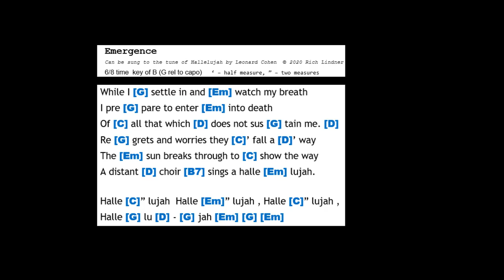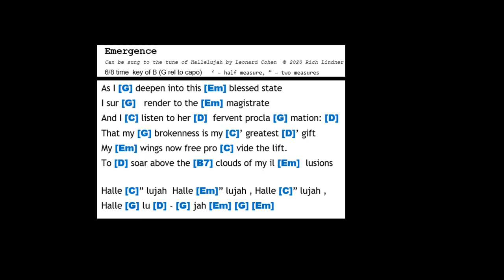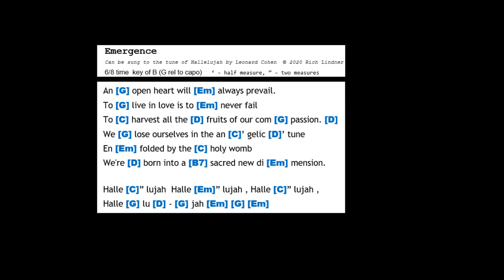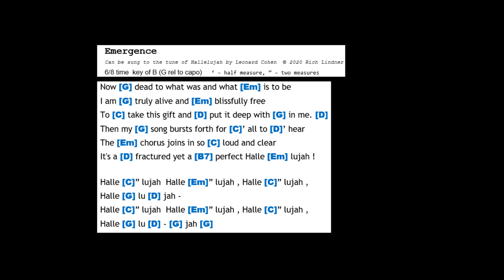Emergence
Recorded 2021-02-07